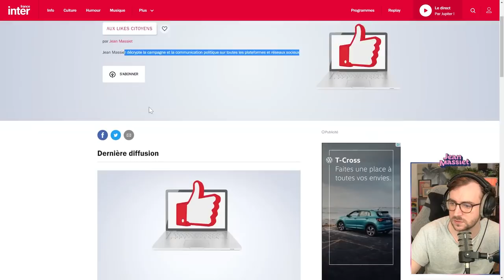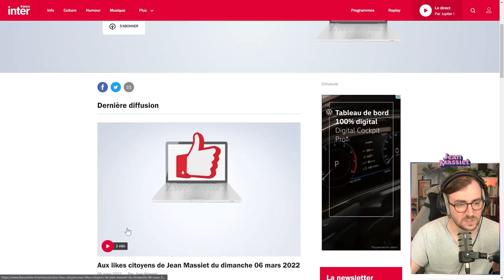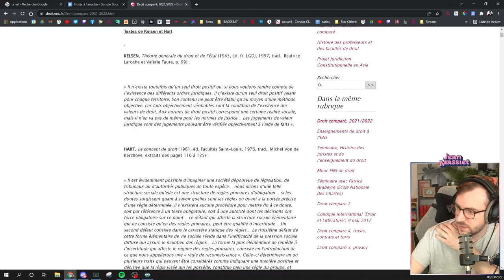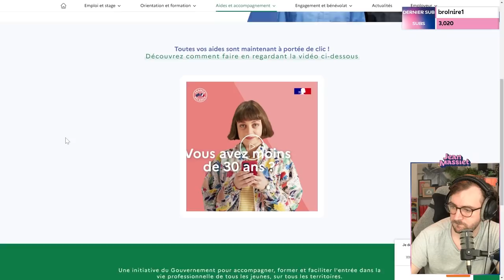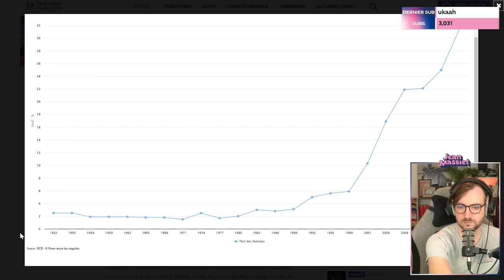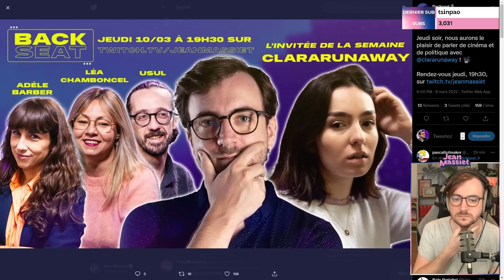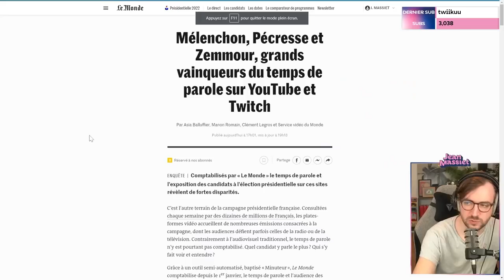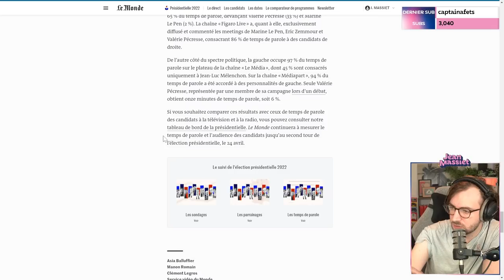LES JEUNES DANS LA PRÉSIDENTIELLE, préparation de l'émission Public Sénat - Stream du 08/03/2022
Bienvenue dans cette rediffusion du stream discussion du 8 mars 2022 !